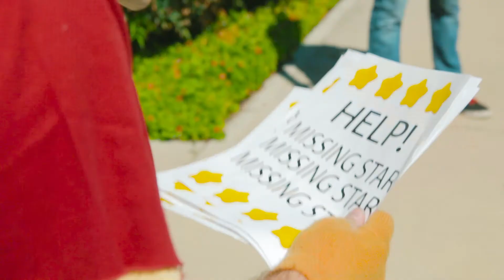KIRBY And The Missing Star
Kirby's prized star has gone missing, GASP!

This video has been in the works for a long one now and we're super incredibly COSMICALLY grateful for everyone's patience and understanding. We hope the final result is everything and more!
Cheers, the Fractoid team.

Check us out on those social networks!